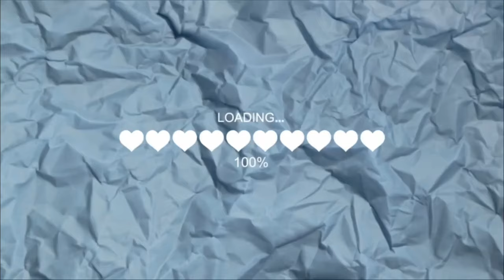Exploring our village market|| Rajivnagar|| Mizoram ||Life of Priti